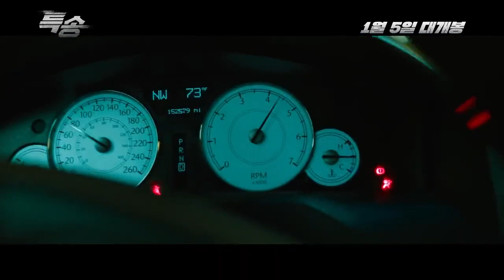Special Cargo | Unusual Delivery | Official Trailer | Park So Dam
First official teaser trailer for Park So-dam’s upcoming action film Special Cargo/Unusual Delivery (특송), releasing on January 5th! It looks amazing!! 💜